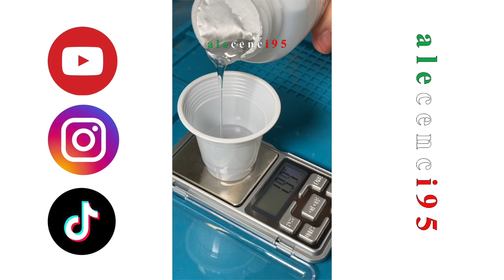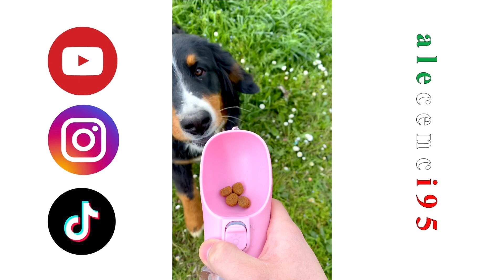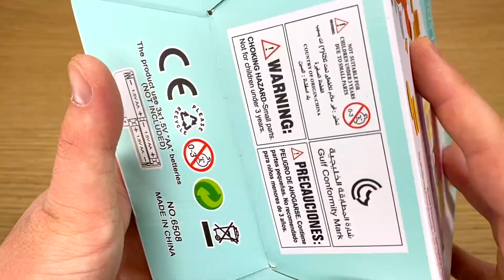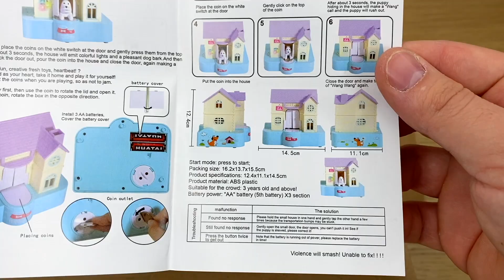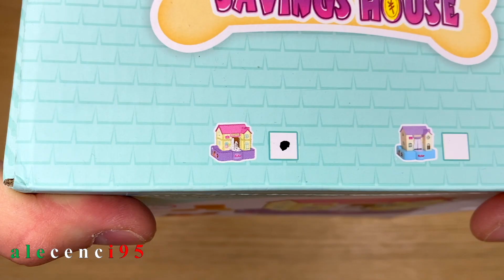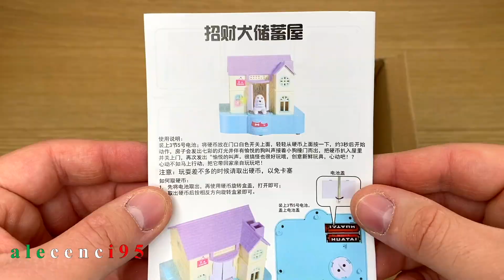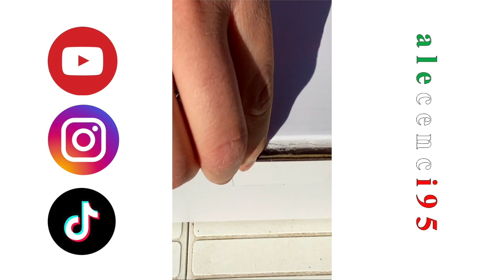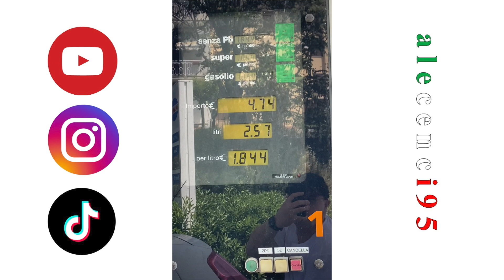Compilation Short April - May alecenci95